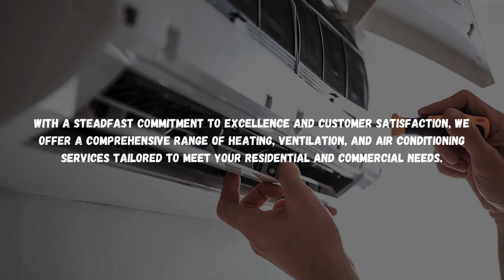Estrada Heating & Cooling Services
Welcome to Estrada Heating & Cooling Services, your premier choice for HVAC solutions in the Dallas-Fort Worth metropolitan area.
With a steadfast commitment to excellence and customer satisfaction, we offer a comprehensive range of heating, ventilation, and air conditioning services tailored to meet your residential and commercial needs.
From A/C installation to system maintenance and everything in between, our team of skilled technicians is dedicated to ensuring your indoor comfort year-round.